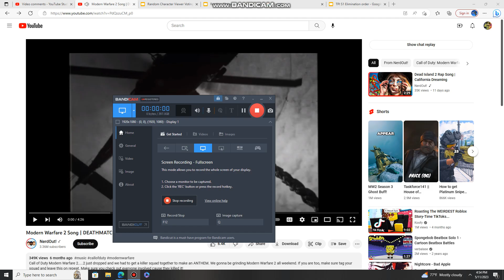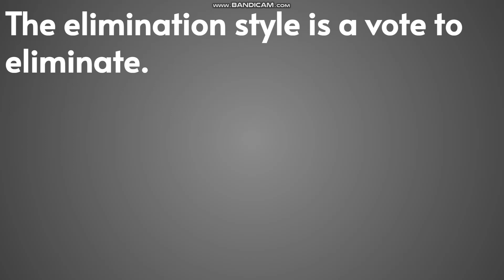Random Character Viewer Voting 58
Song - DEATHMATCH